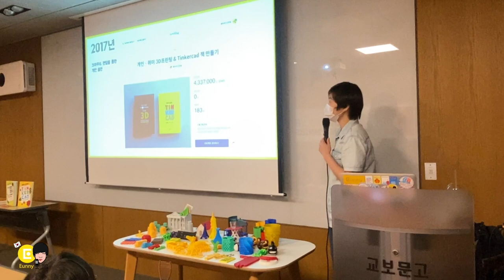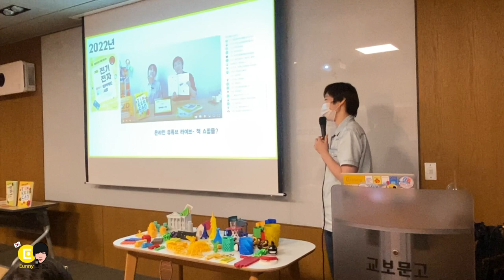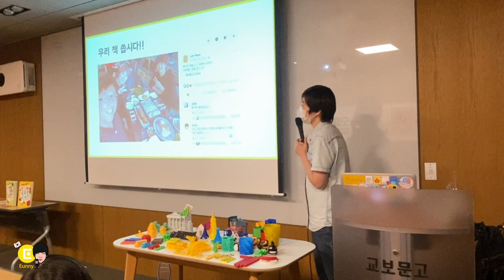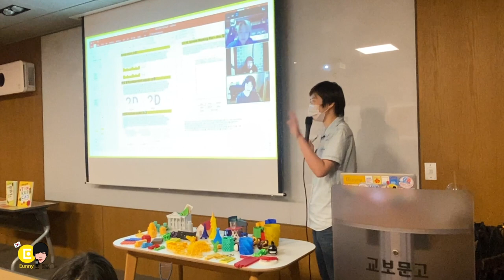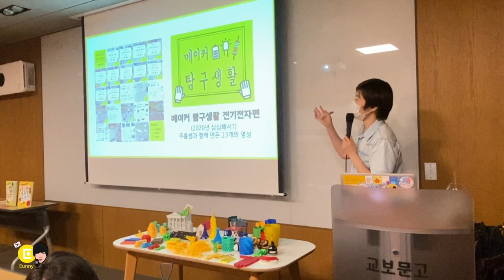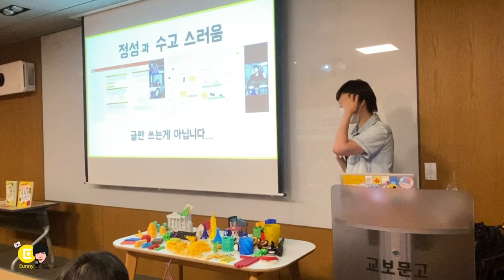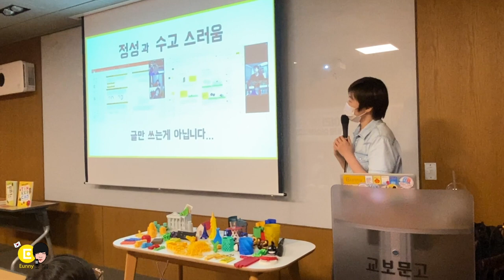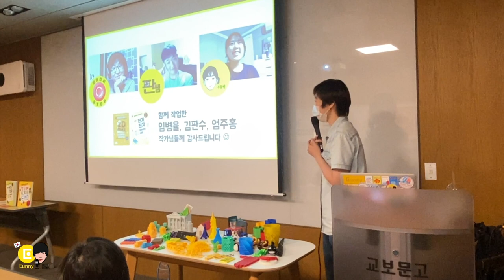글만 정리하면 책이 뚝딱 나오는거 아닌가요?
2022년 7월 17일 광화문 교보 문고에서 진행된 오프라인 책 특강의 앞부분 입니다. 책을 어떻게 만들어가는지 소개합니다. 뒷 강의 영상
00:00 시작 인사, 다은쌤의 하는 일 간단 소개
02:13 영진 닷컴과 2017년 함께 책을 만들기 시작
06:44 코로나 덕분에 만들게 된 두권의 책
15:20 책을 만드는 정성과 수고스러움... 저는 책을 이렇게 만듭니다. 글만 정리하면 끝?
18:34 사진도 직접 찍고, 도식 그림도 직접 그리고, 책의 배치까지 고려하면서 만드는 저의 이유는...
19:52 함께 작업한 @림어전씨의레이저커터 @판쌤 주홍쌤 감사합니다. :)